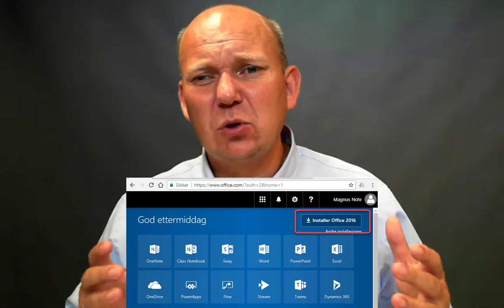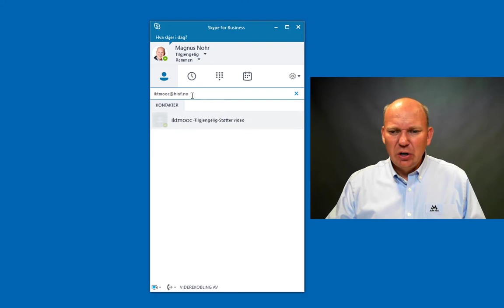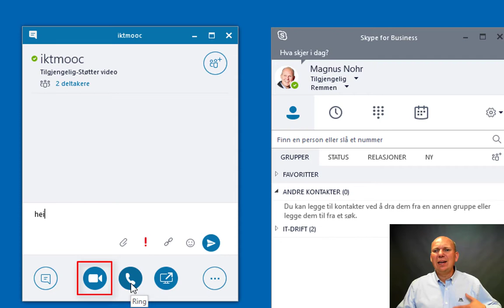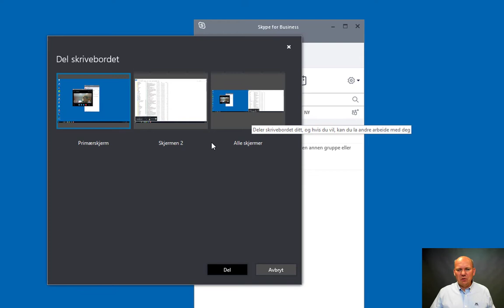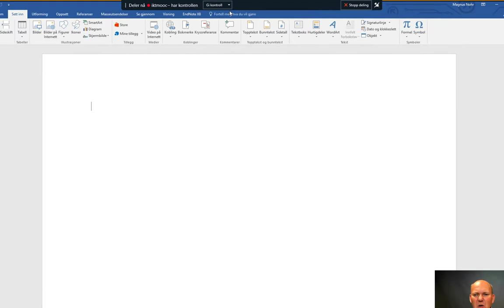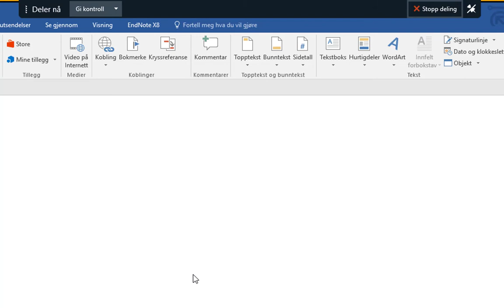Spørsmål og veiledning i IKT på HiØ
I denne filmen går vi gjennom rutiner for Spørsmål og veiledning i IKT på HiØ.